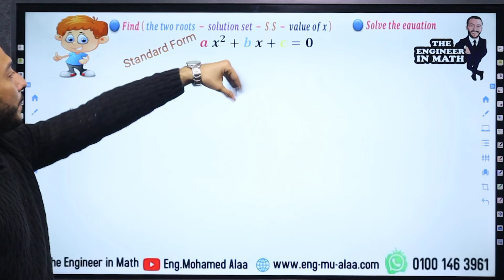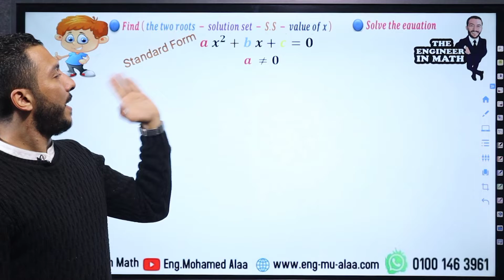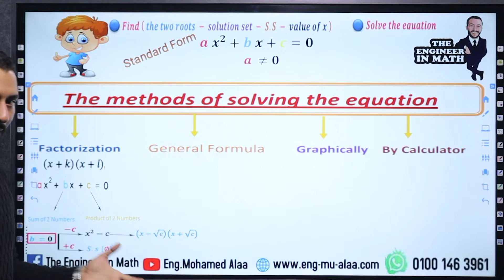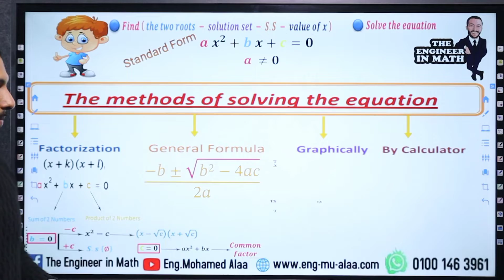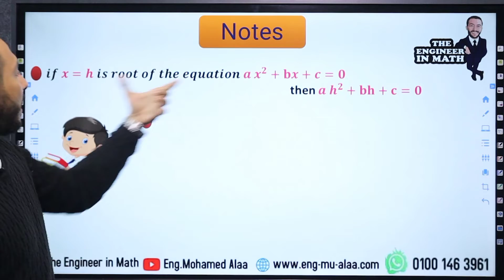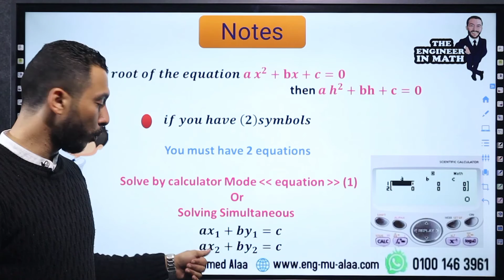💡Summary Lecture 1️⃣ Algebra 1️⃣ Secondary ¹term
🔴 المحاضرة بتكون عبارة عن 🔴

✅ فيديو شرح المحاضرة ⭐
✅فيديو ملخص للمحاضرة  ⭐⭐
✅فيديو حل أسئله بنك المعرفة  ⭐⭐⭐
✅واجب الكتروني علي المحاضرة  ⭐⭐⭐⭐
✅ فيديو حل الواجب   ⭐⭐⭐⭐
✅كويز الكتروني علي المحاضرة ⭐⭐⭐⭐⭐
✅فيديو حل الكويز  ⭐⭐⭐⭐⭐

🔴 متاح شحن ملازم الشرح وبنك المعرفة  لجميع المحافظات 🚀